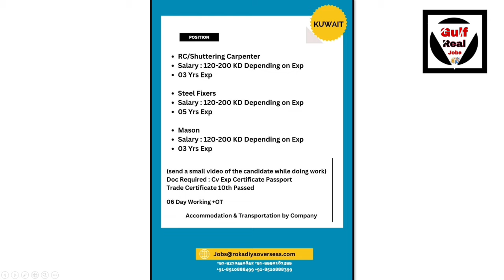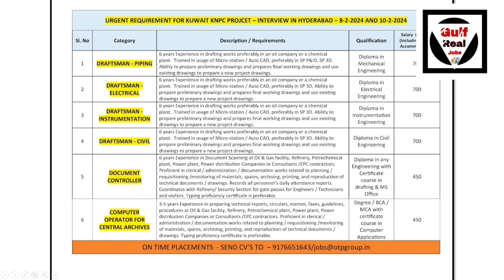New Amazing Jobs In Kuwait 2024